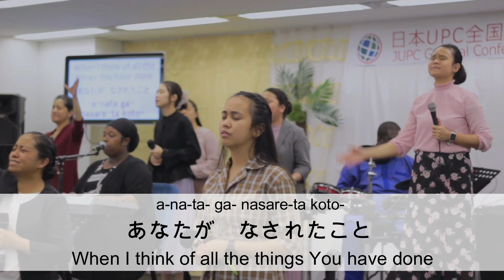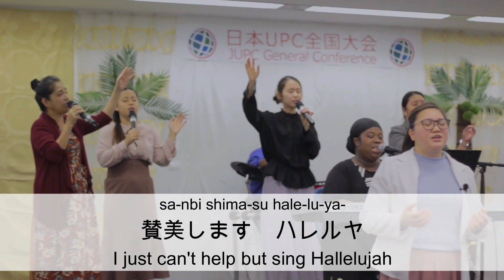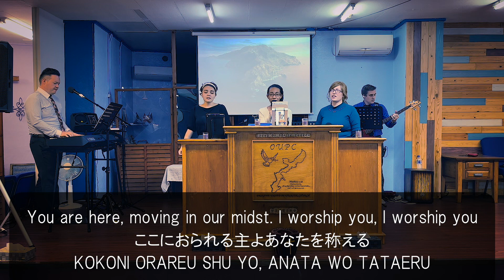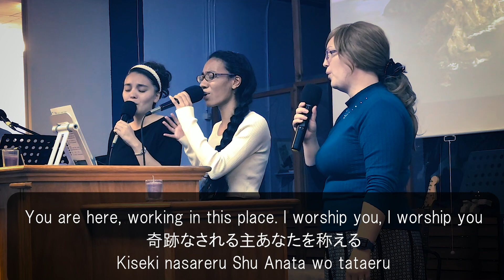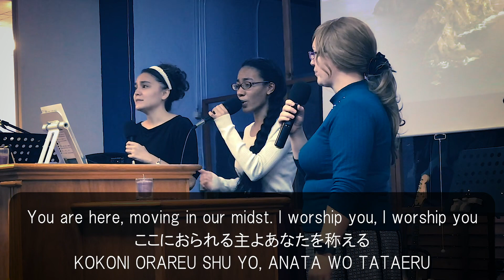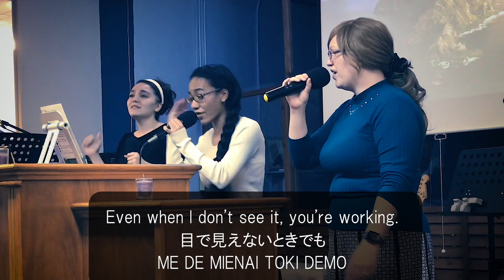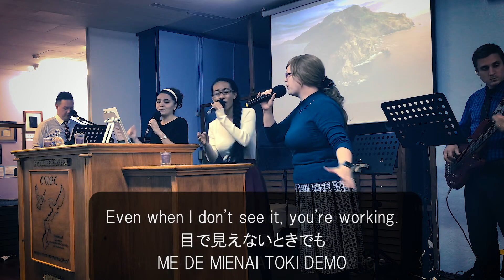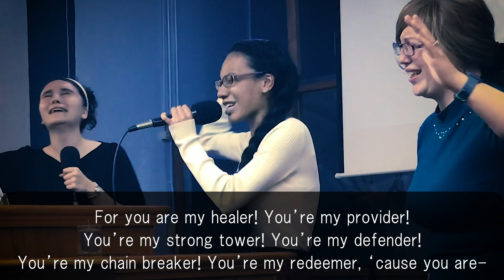General Director's Message / ​監督のメッセージ